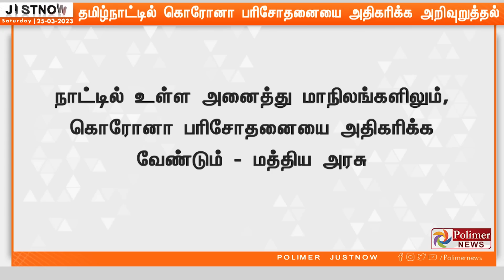உச்சத்தில் கொரோனா.. மத்திய அரசு தமிழகத்திற்கு காட்டிய ரெட் சிக்னல்..!